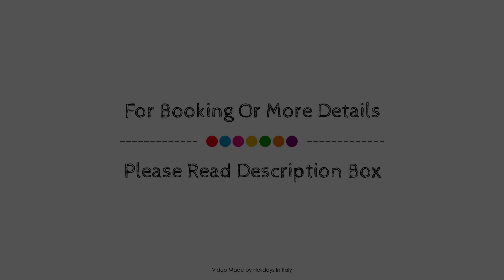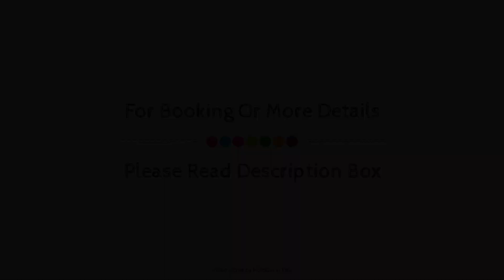B&B Hotel Como City Center, Italy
About Property:
Set in a prime location of Como, Al Duomo puts everything the city has to offer just outside your doorstep. The property features a wide range of facilities to make your stay a pleasant experience. Take advantage of the hotel's free Wi-Fi in all rooms, car park. Guestrooms are designed to provide an optimal level of comfort with welcoming decor and some offering convenient amenities like air conditioning, heating, balcony/terrace, fan, television. The hotel offers various recreational opportunities. Al Duomo is an excellent choice from which to explore Como or to simply relax and rejuvenate.
Searching For
1. B&B Hotel Como City Center
2. B&B Hotel Como City Center Virtual Tour
3. B&B Hotel Como City Center Rooms
4. B&B Hotel Como City Center Amenities
5. B&B Hotel Como City Center Videos
6. B&B Hotel Como City Center Offers
7. B&B Hotel Como City Center Deals
Audio Credit:
Track Title: Subway Dreams
Artist: Dan Henig